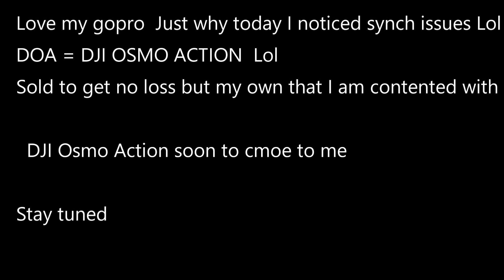DOA DJI OSmo Action my next step